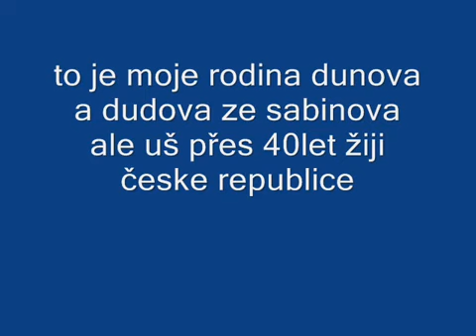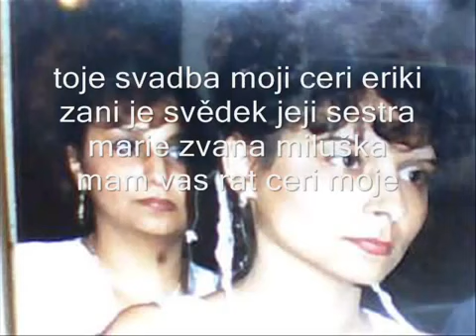jozef duna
honza cibrik františek duna romens.styll